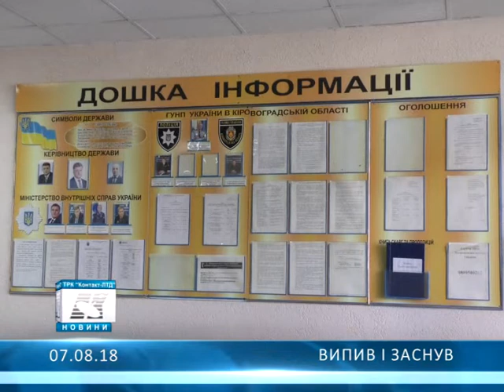Випив і заснув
В Олександрії чоловік зайшов до будинку незнайомця і заснув там...